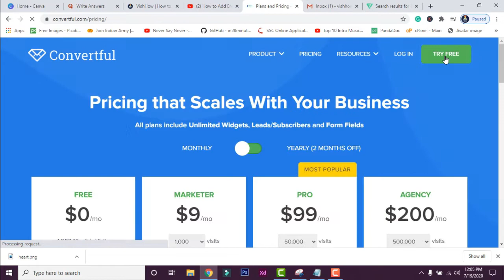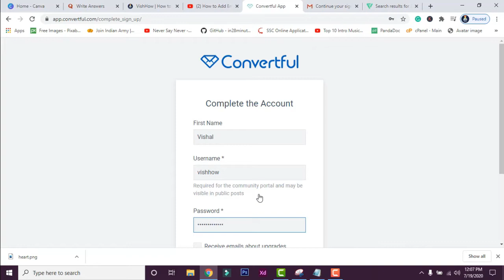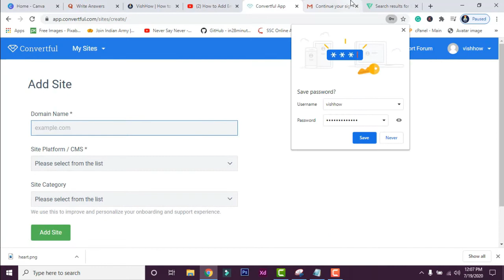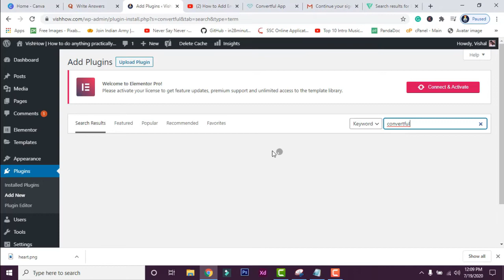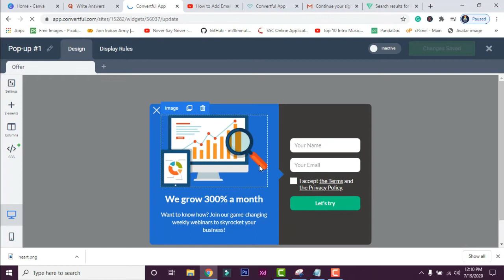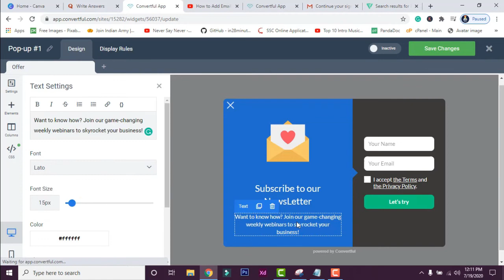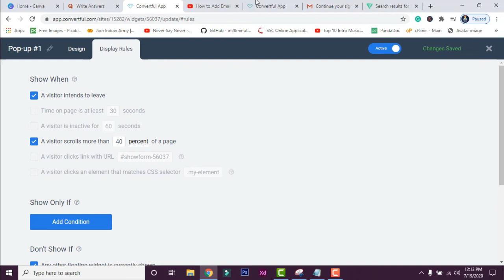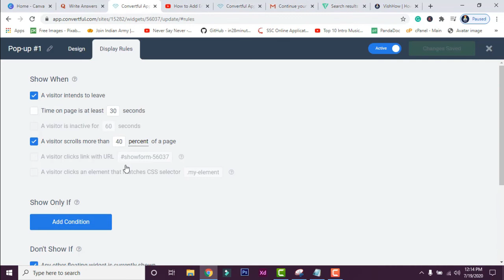How to Add Email Subscription in WordPress | Quick & Easy 5 Min 2020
In this video, you will learn how you can add an email subscription form to your WordPress website in just simple steps.

○ How to make youtube video thumbnail -

Jaldi AAJAO direct message me Instagram to know more!

And also you’ll learn how to send emails to your subscribers.
we’re going to add our email subscription form in just 5 steps.

Step 1: Create an account in Convertful, link given above.
Step 2: Add your site to Convertful without any hassle.
Step 3: Connect a Convertful account with your WordPress website steps shown above.
Step 4: Select the form and edit it and save that.
Step 5: Choose when you want to display your form on the website try to save the same settings shown in the video.

Let’s check out the video steps wise.